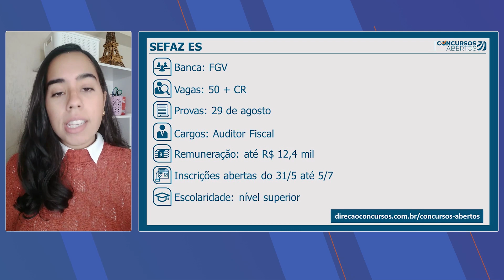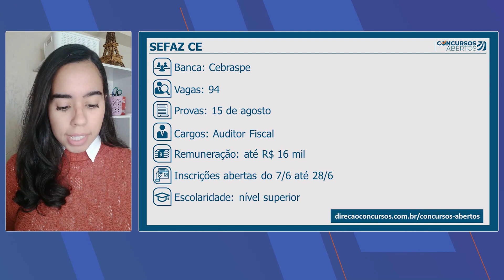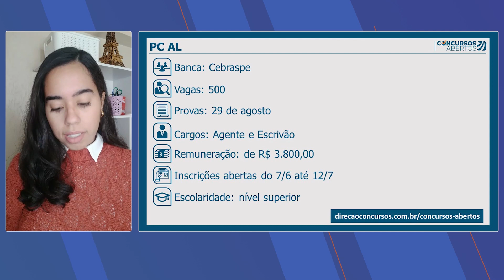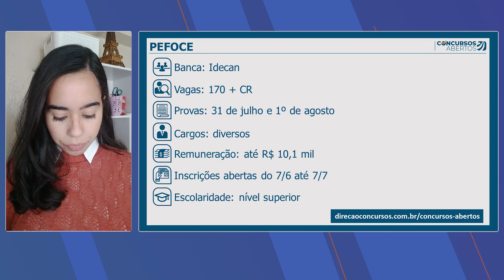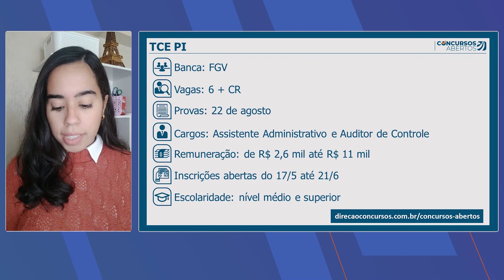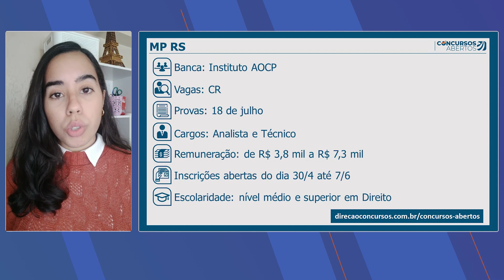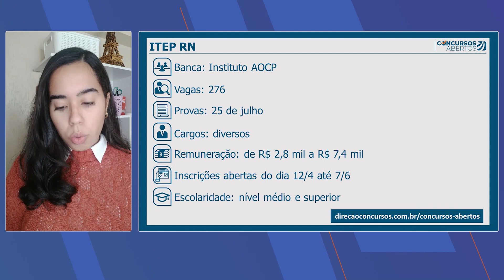Concursos abertos nesta semana (07/06 a 14/06)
🦅 Conheça nossas Assinaturas e estude com o melhor material do mercado 🤩 Se cadastre na Semana do Consumidor e concorra a uma Assinatura Vitalícia de graça